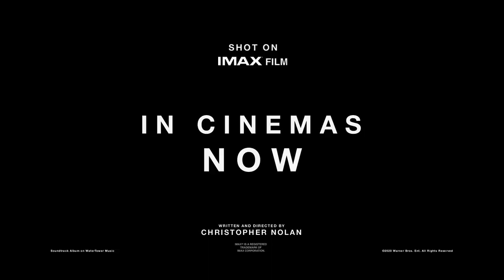TENET | Magne Viking Review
Week 3 of 'Tenet' in cinemas! A movie with “Breathtaking Action Sequences!”

Book My Show: bookmy.show/TenetMovie